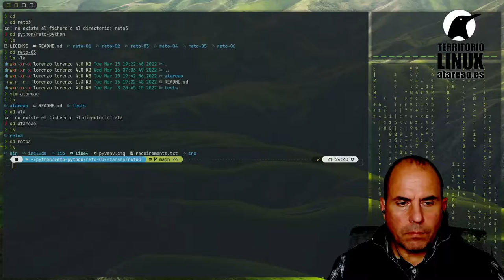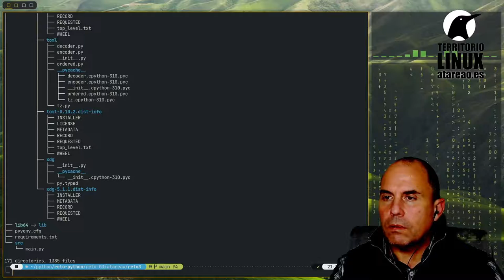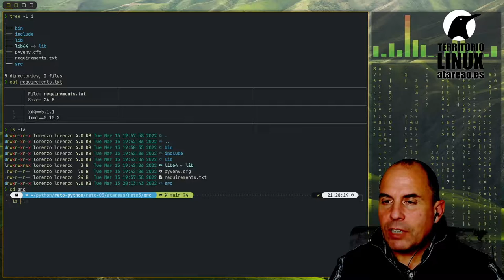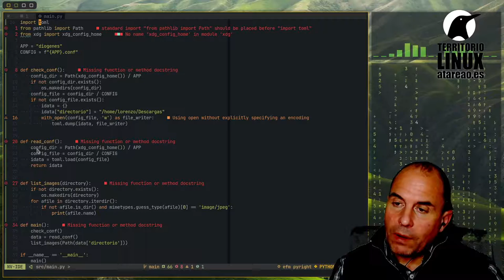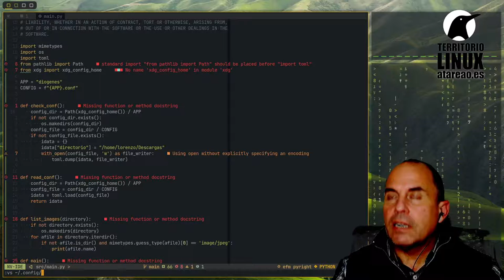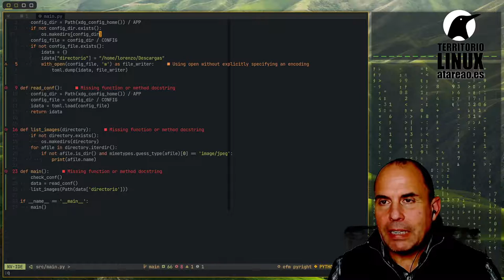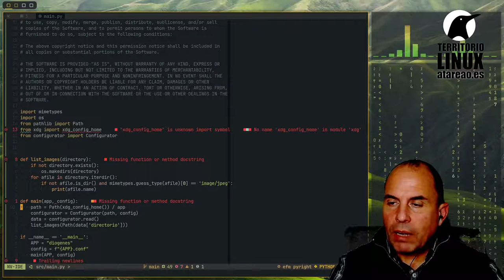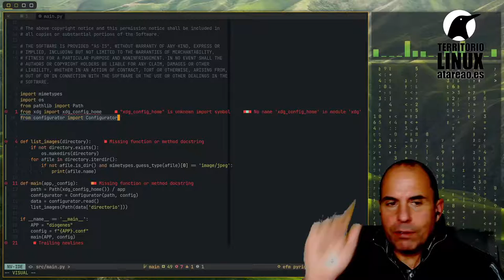Un reto con clase. Reto Python número cuatro.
Hasta el momento, lo que has creado en esto de los retos Python han sido básicamente funciones, pero ha llegado el momento de dar un salto de nivel y crear un reto con clase, o mejor dicho crear una clase en uno de los retos. Así, este reto es un tanto distinto, porque te voy a mostrar el resultado final, y tu tienes que implementar el contenido.

Aunque podríamos terminar todos los retos sin siquiera hacer una clase, te tengo que confesar que soy un enamorado de las clases. Me resulta mucho mas sencillo encapsularlo todo en clases para luego simplemente ir llevando las clases de un sitio a otro.